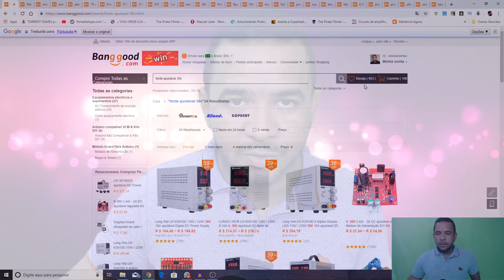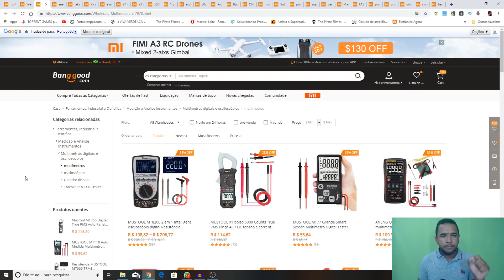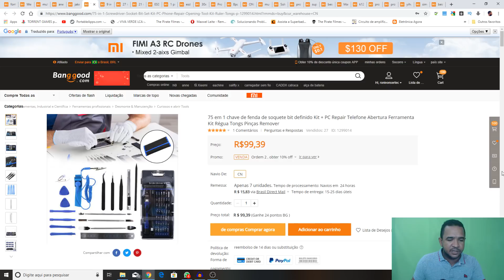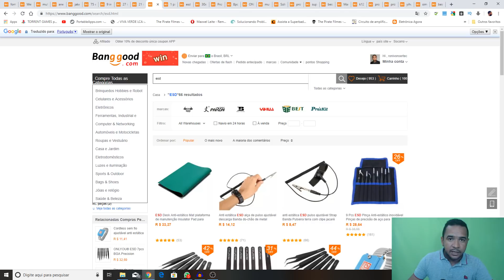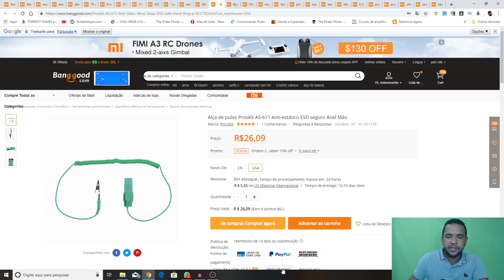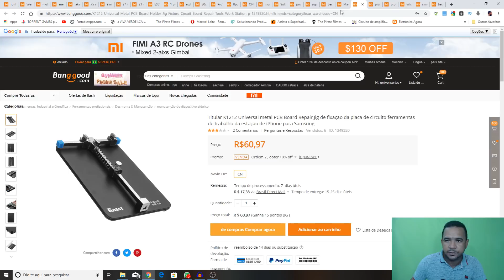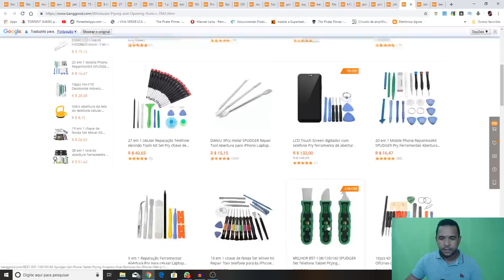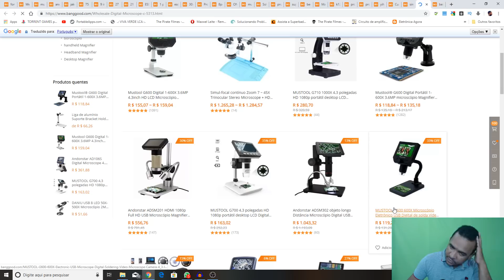10 FERRAMENTAS PARA EQUIPAR SUA BANCADA DE MANUTENÇÃO EM CELULAR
Você precisa ter essas 10 ferramentas para equipar sua bancada e consertar CELULARES.